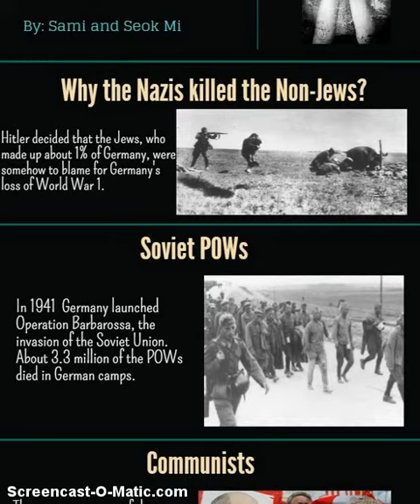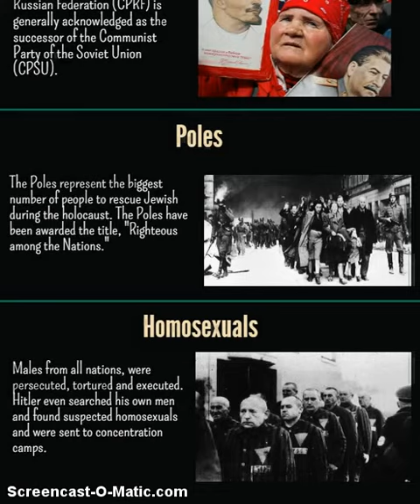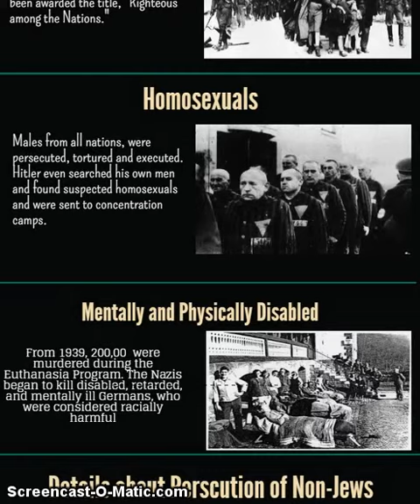persecution of non jews - seok mi